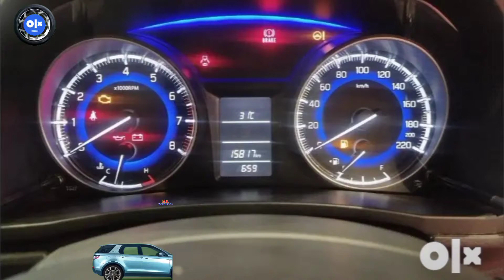Car Bazaar OLX | Only ₹2,22,000 में सेकंड हैंड Car | बैंक से खिंचा हुआ Second Hand Gadi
Location :- Mumbai

maruti suzuki baleno sigma 1.2 petrol 2021 review tamil,
maruti baleno 1.2 zeta,
2022 maruti baleno facelift,